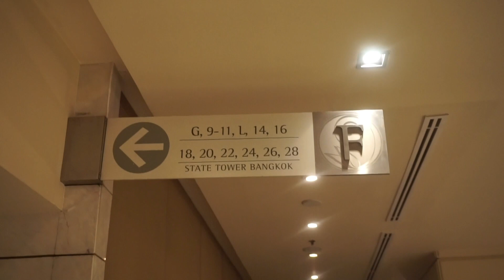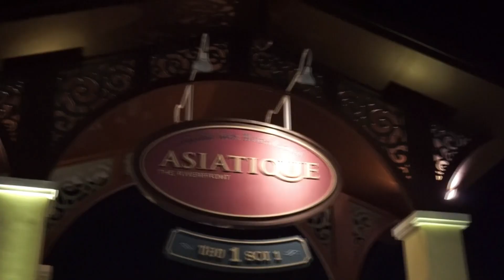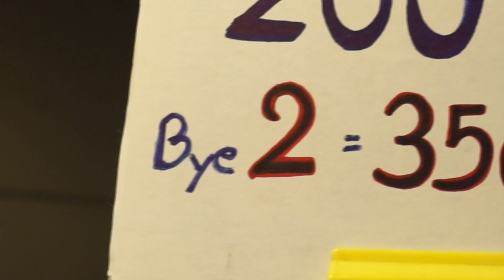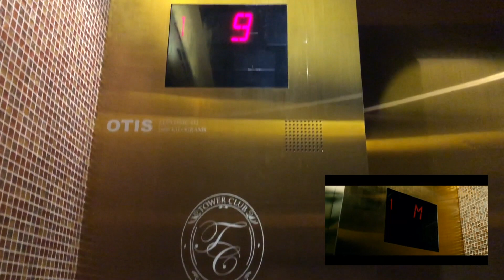Livin' in a Mango World | Thailand Vlog #2 | miahnicolette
This last June my gorls and I took a trip to Thailand! Here's our first day in Bangkok! We checked in to Lebua State Tower Hotel (where Hangover 2 was filmed) and explored Asiatique Night Market. We shopped, we ate, we hangovered.

Thank you so much for a warm welcome Lebua! You definitely showed us the best hospitality on our first day in Bangkok. We loved our stay and we hope to come back again!

Also, shout out to our girl Rachelle! She gave us great recommendations and tips. We now have a favorite beer ^_^